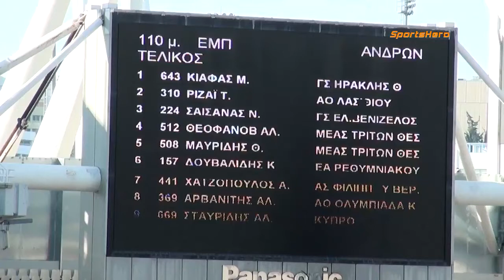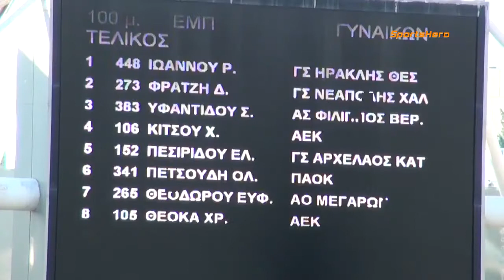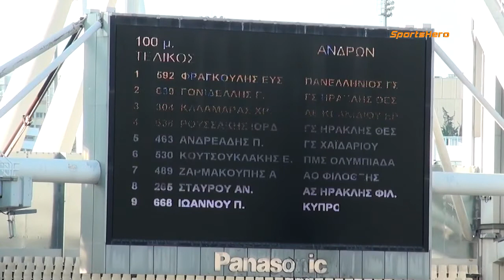2012 Στίβος Πανελλήνιο Ανοιχτού Α/Γ Κούρσες Τελικοί 15/06/2012